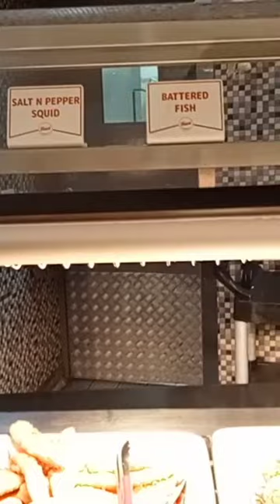Burgers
The pub is the heart of the community, and the people of Mulgrave call Village Green Hotel their local. It's a place for friends to meet, families to relax and everyone to enjoy themselves. If it’s pub classics you’re after, we’ve got that sorted. Our chef’s pulled together a selection of pub meals you’ll love, from great quality steaks to fish and chips, and vegetarian options in between. Sing out if you have dietary questions, we cater for vegan and gluten free options. Come in and enjoy the buffet at The Feast, our locals love to spend the afternoons and early evenings to feast over the lavish spread. Our bar is stocked with a range of non-alcoholic and alcoholic options for everyone to enjoy."